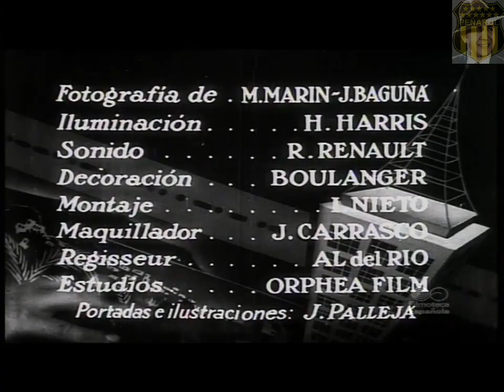Aves sin rumbo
Escenas de la película "Aves sin rumbo" grabada en Barcelona en 1934 con A. Irusta, R. Fugazot, L. Demare y la cantante Catalana Trini Morén (esposa del "Niño de Utrera") con la Orq. Crazy Boys.-